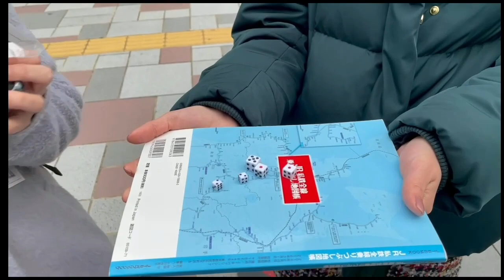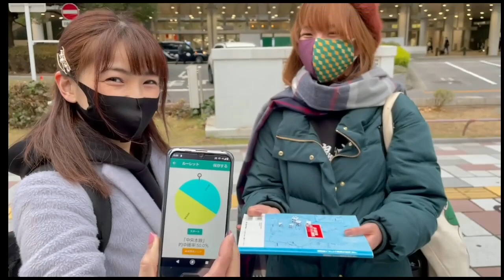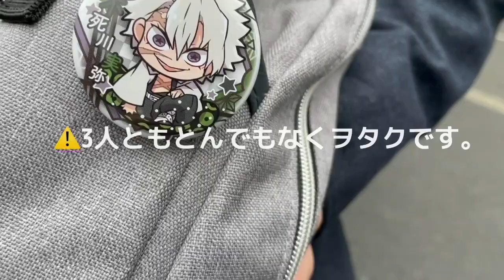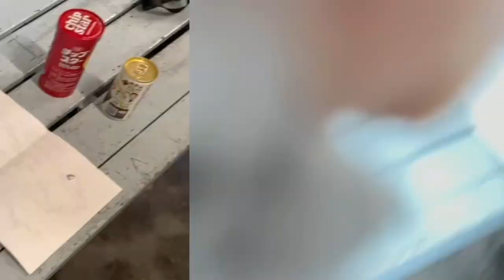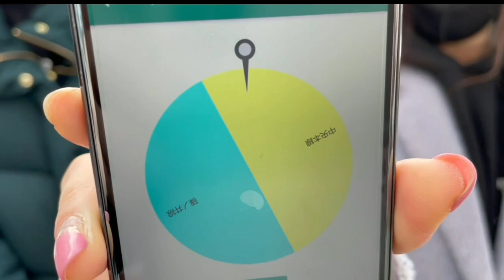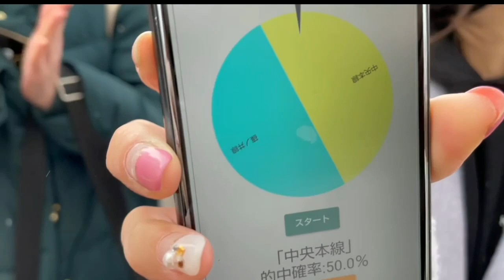鉄道サイコロの旅~名古屋⇒東京編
今回は前に試した鉄道サイコロの旅を
もう一度練習してみようと言う事で
みさ、結城を連れ名古屋から出発しました！！
1日のみだったので、、、
後半そうなりますよね😂
次回のサイコロの旅は
いよいよ本番試すよーう！！

鉄道、旅好きな山本紗由美
カエル好きな櫻井海砂
スタッフ結城

の素でしかない動画是非見てね✌️

チャンネル移動させましたー！
2020年7月
✩.*˚SAYUchannel✩.*˚で色んな事をやっていきまーす！

山本紗由美と申します。
ご覧頂きありがとうごさいます✨

元アイドルで、現在は自由に活動してます。
好きな事をアップしてます！！
美容と鉄道と旅とDIYと音楽と食べる事がすきです！最近は更にチャンドゥと鬼滅の刃にはまってます😍
(沢山ありすぎ笑)

✩.*˚過去のお仕事経歴✩.*˚
【NHK　BSテレビ】
美の壺　駅舎コーナー出演
【いちはらFMラジオ】
番組パーソナリティー
番組MC、脚本
【戎光祥出版】
日本全国絶景鉄道の旅　吾妻線編
【双葉社　EX大衆】
鉄道特集ページ掲載
【イカロス出版】
鉄道模型専門誌N(エヌ) 1年連載
【ワロップ放送局】
押上アイドル情報局(仮)
メインパーソナリティー

現在毎日配信中！！
SHOWROOM   山本紗由美のさゆまにあになろ♡